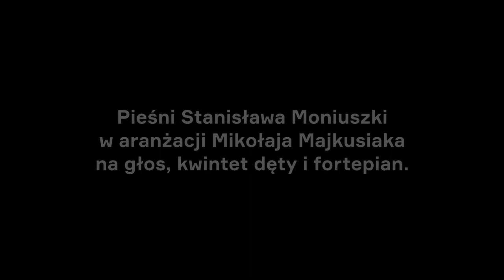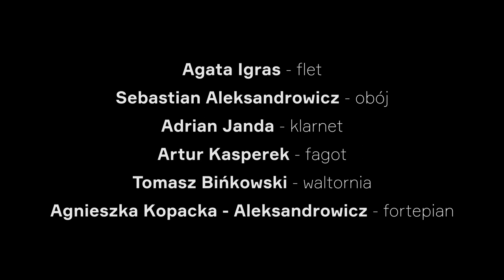Kryger Komasa Gruppo_di_Tempera Moniuszko Pieśni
Urszula Kryger - mezzosopran, Szymon Komasa - baryton

Agata Igras - flet/flute
Sebastian Aleksandrowicz - obój/oboe
Adrian Janda - klarnet/clarinet
Artur Kasperek - fagot/bassoon
Tomasz Bińkowski - waltornia/French horn
Agnieszka Kopacka-Aleksandrowicz - fortepian/piano

Program:
Stanisław Moniuszko - Pieśni
(aranżacja Mikołaj Majkusiak)

I. Dziad i Baba 0:20
II. Wiosna 3:59
III. Dwie Zorze 5:50
IV. Tren VI 7:45
V. Złota Rybka 12:56
VI. Niedźwiadek 15:15
VII. Znasz-li ten kraj 17:00
VII. Przyczyna 20:35
VIII. Kotek 22:15
IX. Kłębuszek 24:17
X. Kozak 25:28
XI. Prząśniczka 29:12
XII. Kukułka 30:34
XIII. Dobra Noc 33:19

Antoni Grzymała - reżyseria dźwięku, montaż, mastering

Kuba Kossak - reżyseria, zdjęcia, montaż, korekcja barwna
Oskar Kozłowski - zdjęcia
Michał Targoński - zdjęcia

Nagranie zrealizowano w ramach programu "Kultura w sieci" Narodowego Centrum Kultury.